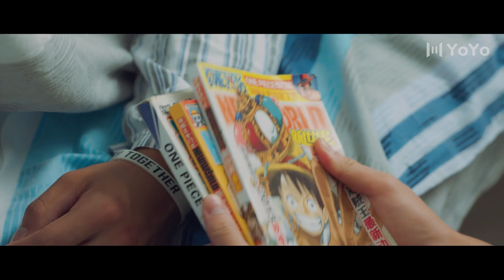Trailer▶EP 05 - This gift can show my love!! | United Win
Drama name: United Win
Genres: Friendship, Youth, Sports